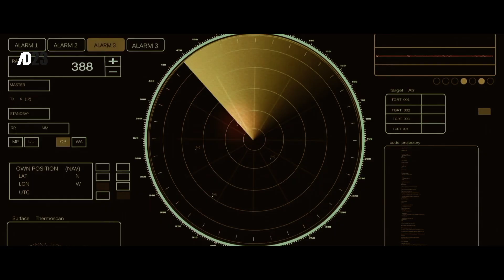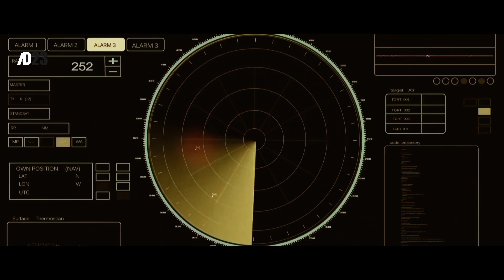স্টিলথ, নিউক্লিয়ার ও সুপারসনিক! শত্রুদের কাঁপিয়ে দেওয়া বিশ্বের সেরা ১০ যুদ্ধজাহাজ🔥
আসসালামু আলাইকুম,

🔥বিশ্বের ১০টি সবচেয়ে শক্তিশালী যুদ্ধজাহাজের রহস্য উন্মোচন করুন!🔥
স্টিলথ প্রযুক্তি, হাইপারসনিক মিসাইল, পরমাণু শক্তি – আধুনিক যুদ্ধের মঞ্চে সমুদ্রের টাইটানরা কীভাবে আধিপত্য বিস্তার করছে? এই ভিডিওতে আমরা জানবো Zumwalt-Class Destroyer, Gerald R. Ford-Class Aircraft Carrier, Kirov-Class Battlecruiser এবং আরও অনেক আধুনিক নৌযুদ্ধের বিস্ময়কর প্রযুক্তির কথা!

📌 এই ভিডিওতে যা থাকছে:
✅ যুদ্ধজাহাজের স্টিলথ ডিজাইন ও রাডার-বিরোধী প্রযুক্তি
✅ হাইপারসনিক মিসাইল, লেজার ডিফেন্স ও পরমাণু শক্তি
✅ বিশ্বের সবচেয়ে আধুনিক এয়ারক্রাফট ক্যারিয়ার ও ডেস্ট্রয়ার

আপনার প্রিয় যুদ্ধজাহাজ কোনটি? কমেন্টে জানান! ❤️

🔔 বেল আইকন চাপুন, যেন নতুন ভিডিও মিস না করেন!

This video may contain some images, scene, music and other references copyrighted by another entity or person. This is used for educational presentation purposes only.

◢◤◢◤◢◤◢◤◢◤◢𝐀𝐭𝐭𝐞𝐧𝐭𝐢𝐨𝐧 𝐏𝐥𝐞𝐚𝐬𝐞◤◢◤◢◤◢◤◢◤◢◤

Some of the videos and images used in this video do not represent actual persons, events, times or places;  These are used to fill in the gaps in the scene.

𝐂𝐫𝐞𝐝𝐢𝐭𝐬:⤵